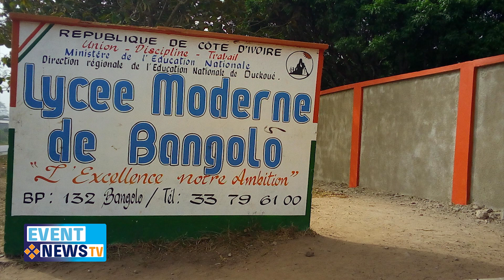REPORTAGE A VOIR ABSOLUMENT : ROGER GAH LE CONCRET